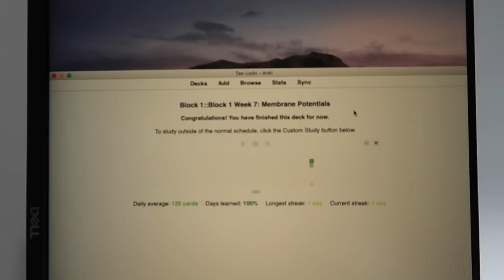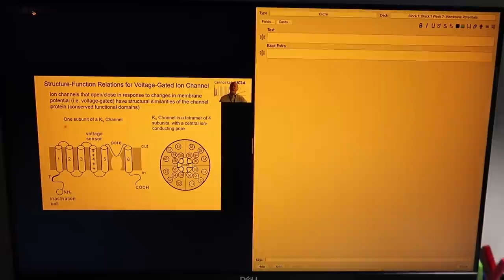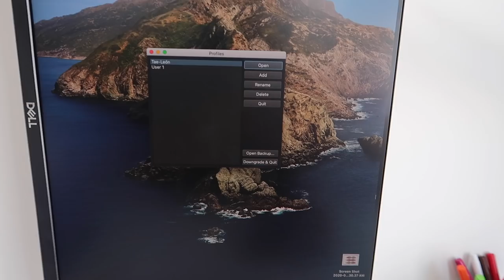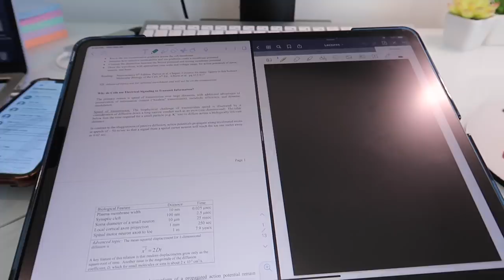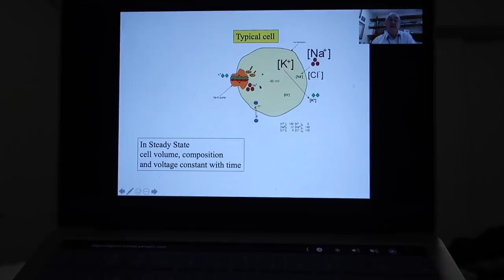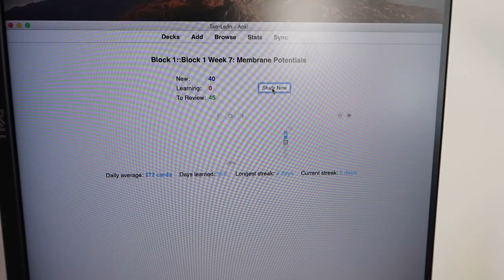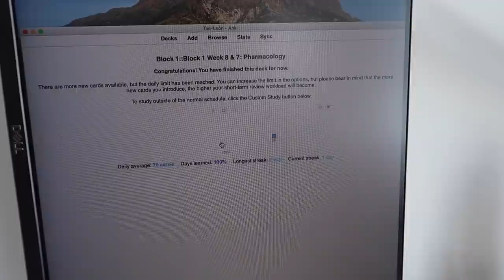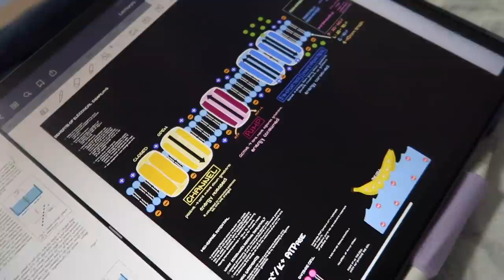A Productive Week in Medical School Vlog!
Welcome back to ANOTHER WEEK IN MEDICAL SCHOOL VLOG / MED SCHOOL VLOG!! WOOHOO! This was such a comeback week (peep last week’s *not so good* week in medical school vlog ) It felt really good to be back on my game and feel productive!!

Sit back, grab a snack, and come hang out with me through this week in medical school! New vlog up every Saturday @ 12 PM PST!

♡ MORE CONTENT ♡

♡ FAQ ♡

Cheaper alternative

23

♡ ABOUT ME ♡

Hi I’m Tae - a first year medical student at UCLA and an online fitness trainer! Follow along on my journey to becoming a doctor while *attempting to* stay fit and live life to the fullest! My platforms are full of med school vlogs, full length workout videos, and some good laughs! Thanks for tagging along! ♡

♡ my amazing video editor: @ashleysayque